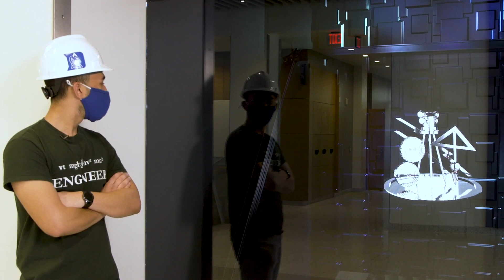Blown Away by the Opportunities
From Duke Engineering's signature First-Year Design course to lab-based research and travel-based international development, the Annual Fund supports everything that makes a Duke Engineering education worth raving about.